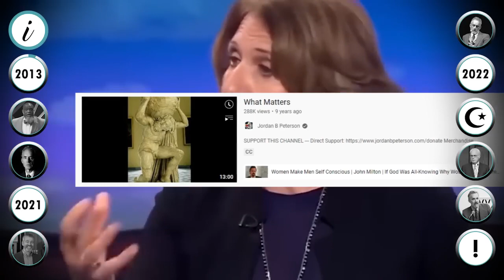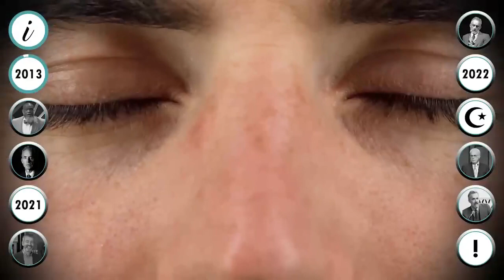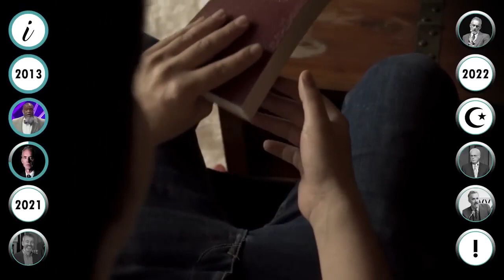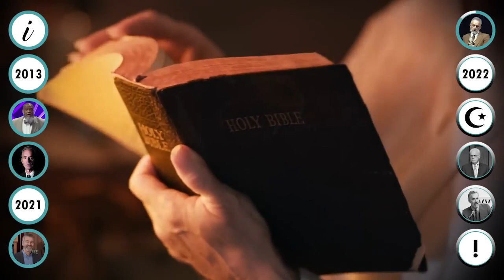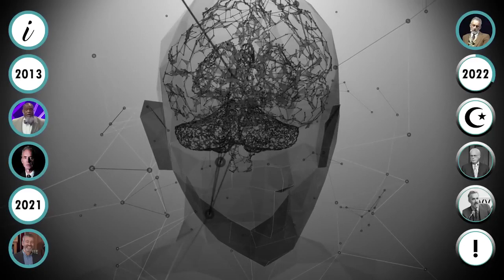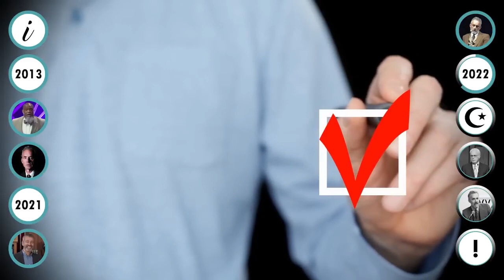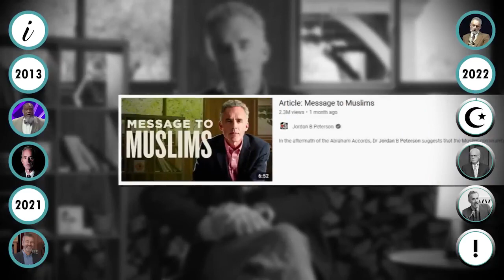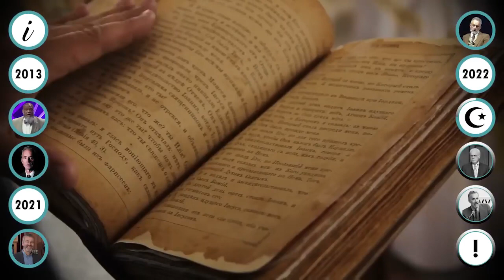So, Someone Needs to Say This…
Jordan Peterson said some shocking things. With John MacArthur, Voddie Baucham, Paul Washer, and Wretched.